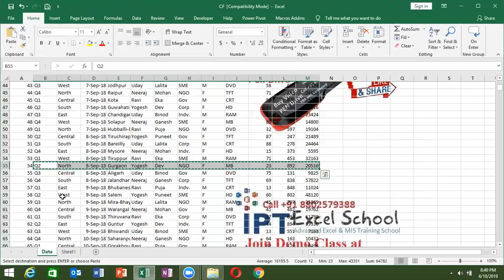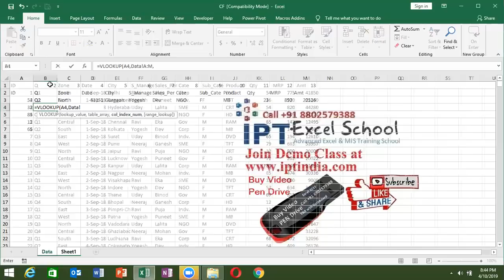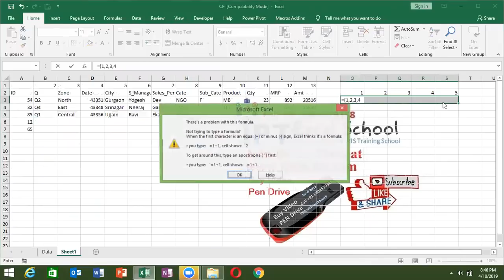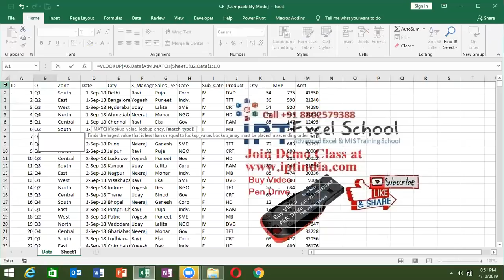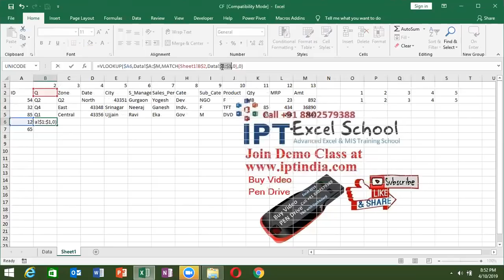VLookup in MS Excel 2019 in Hindi